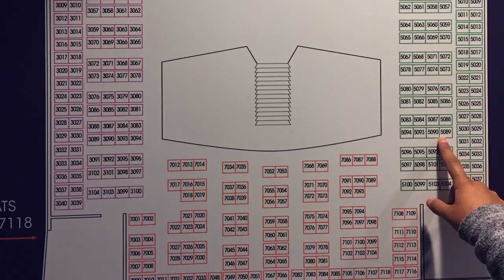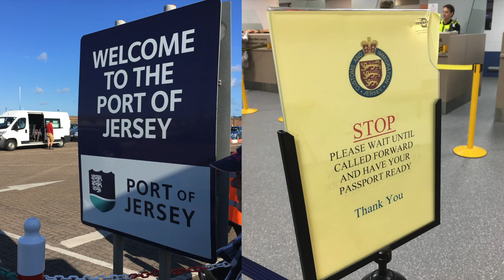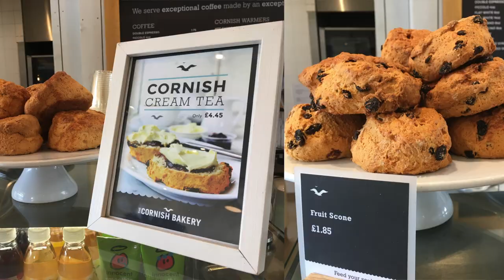Vive la France - Jersey [Season 2, Episode 5]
Four friends unscripted travel adventures while on Debbie's 2019 Photo Tour through France and other lovely places. Debbie, Rebecca, Nancy and Maria spend one day exploring Jersey, the largest of the Channel Islands, between England and France. A self-governing dependency of the United Kingdom, with a mix of British and French cultures, it’s known for its beaches, cliffside walking trails, inland valleys and historic castles.